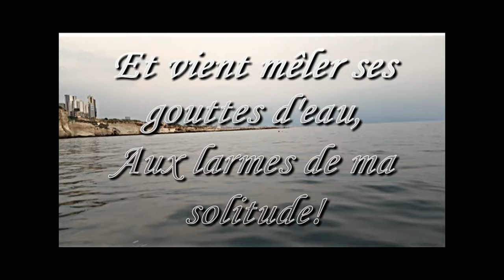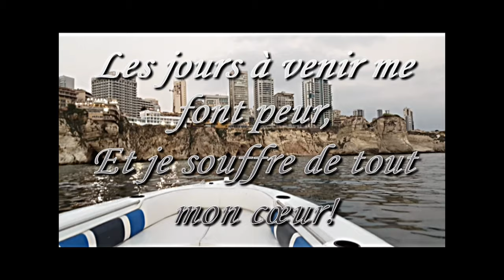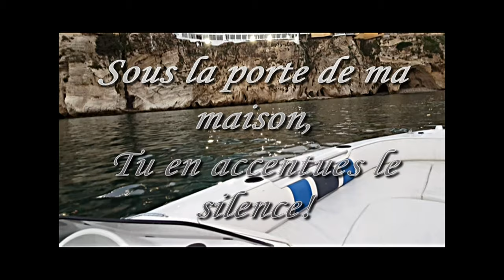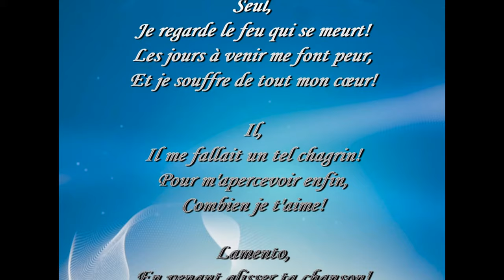Lamento - Frederic Monteil (With lyrics).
Le vent soupire dans la nuit!

Lyrics:

Lamento,
La pluie martèle mes carreaux!
Et vient mêler ses gouttes d'eau,
Aux larmes de ma solitude!

Lamento,
Il doit deviner que je suis,
Anéanti de lassitude!

Seul,
Je regarde le feu qui se meurt!
Les jours à venir me font peur,
Et je souffre de tout mon cœur!

Il,
Il me fallait un tel chagrin!
Pour m'apercevoir enfin,
Combien je t'aime!

Lamento,
En venant glisser ta chanson!
Sous la porte de ma maison,
Tu en accentues le silence!

Lamento,
Ta plainte tourne autour de moi!
Cette nuit n'en finira pas,
De me rappeler son absence!

Seul,
Devant le feu qui s'est éteint!
A l'heure du petit matin,
Je sais que je n'attends plus rien!

Il,
Pour m'apercevoir enfin,
Combien je t'aime!